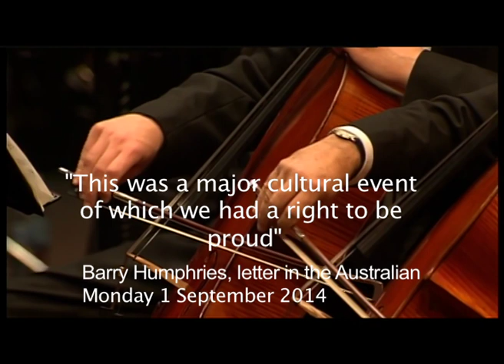Young Performers Awards: Supporting Australian Culture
Our cultural history is just extraordinary, people don’t realise that Australia has produced such an array of wonderful singers and instrumentalists that goes beyond our population growth. You too can get involved.

Invest in our cultural future, help these young musicians, support the Young Performers Awards (YPA).

The YPA is administered by Music & Opera Singers Trust (MOST), a tax deductible entity. Any funds we receive can be given a tax deduction. We can craft someone’s wishes whether it be a legacy, a scholarship, or a fund that can reflect the donors wishes. We can make it into an event that they or their family can be proud to be associated with.

If you want to help, Music & Opera Singers Trust (MOST) and can be found at mostlyopera.org

*footage of 2013-14 YPA courtesy of Symphony Services International (Symphony Australia), previous administrator of the Young Performers Awards